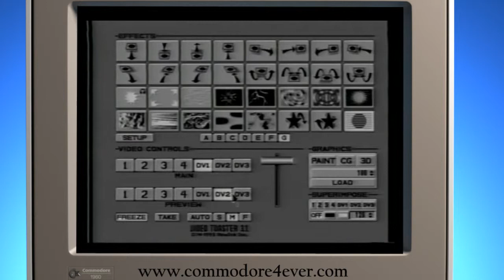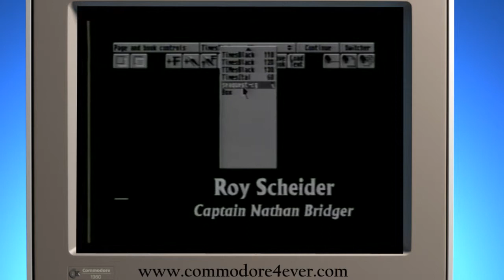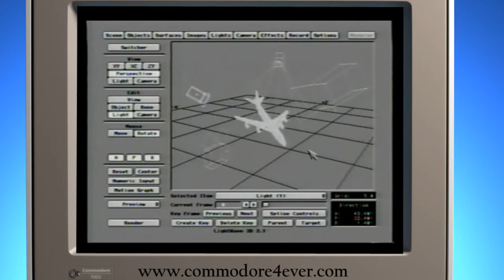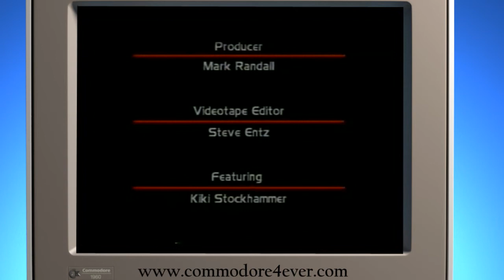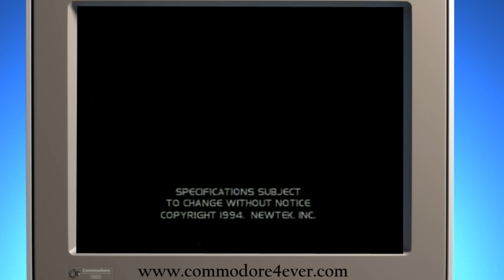Video Toaster 3 1 demo videotape from NewTek - 1994